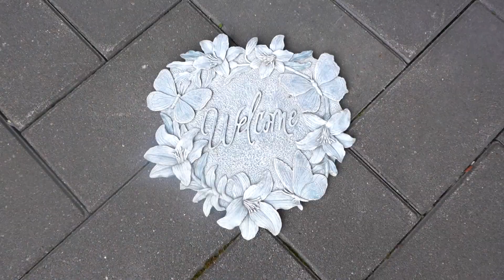Just Listed!! 2185 Bakervilla St, London, ON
Introducing a stunning custom-built bungalow that exudes pride of ownership and distinctive quality. Located in the sought-after London suburb of Lambeth, this home sits on a premium pond lot w/breathtaking views. Completed in 2018, the home features a fully finished lower level & boasts an abundance of natural light, high ceilings, & quality finishes throughout. Step inside to a welcoming foyer with a spacious, open-concept dining room & living area. The darker engineered hardwood floors, large windows w/ transoms, California shutters, & gas fireplace w/ floating mantle create a cozy & inviting atmosphere. The centerpiece of this home is the exceptional extra-spacious kitchen, featuring numerous cabinets & deep drawers w/ soft-close touch, sparkling white quartz countertops, & stainless steel appliances including a gas stove, fridge/freezer, dishwasher, & built-in microwave. The extensive center island with seating for six is a gourmet dream workspace. Enjoy morning coffee or unwind after a long day on the wide composite, covered rear deck w/gas BBQ hookup & roll-down sun shade overlooking green space & walking trails. The stone patio & landscaped front & back yards are perfect for outdoor entertaining. The large primary bedroom and ensuite bathroom are generously proportioned, featuring a freestanding deep soaker tub with sprayer and a separate walk-in shower. The roomy walk-in closet off the bathroom provides ample storage space. A 2-piece guest bathroom is located on the main level, with an additional bathroom w/heated flooring and two more bedrooms on the lower level. The spacious lower level boasts a second gas fireplace & a handsome pool table, perfect for entertaining family and friends. A separate storage room with shelving, a workbench, a cold cellar, & ample storage space for the water heater (rented), furnace, HRV, & 200AMP service. The submersible sump pump ensures a dry basement. This exceptional home is a rare find and a must-see.